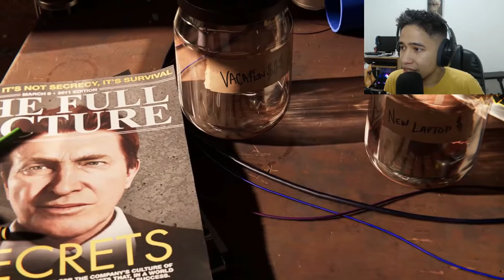MARVEL'S SPIDER-MAN, Episodio 1 | PC | Equipo de Kingpin recibe un sandwich de puños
Para PC Spiderman Remastered llega con gráficos optimizados
Con una variedad de opciones de calidad gráfica adaptadas a una amplia gama de dispositivos, frecuencias desbloqueadas y compatibilidad con otras tecnologías, la versión de Spiderman remastered, ofrece reflejos con trazado de rayos para usuarios con hardware compatible, con distintos niveles de calidad, la implementación de la increíble tecnología NVIDIA DLAA y NVIDIA DLSS  aumenta el rendimiento y la calidad de las graficas del videojuego.